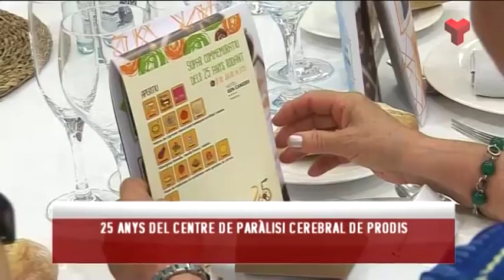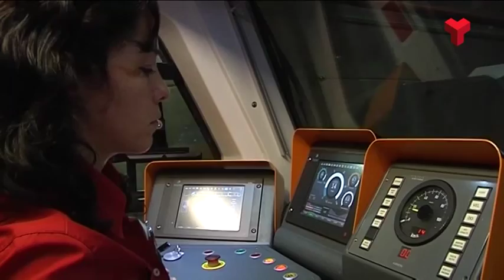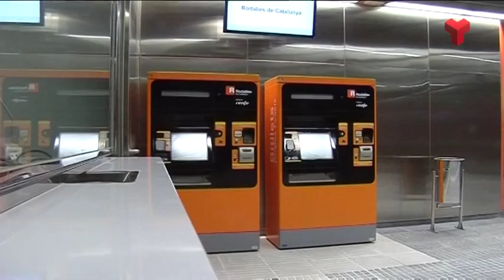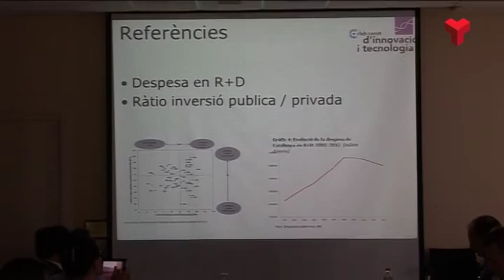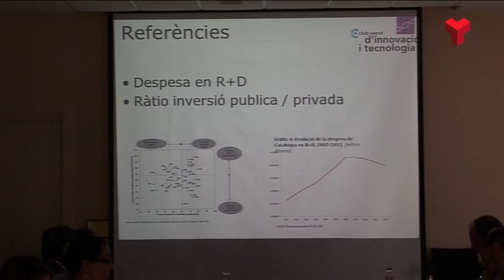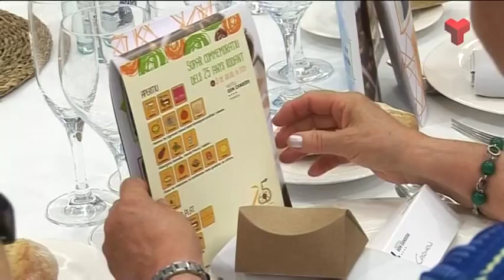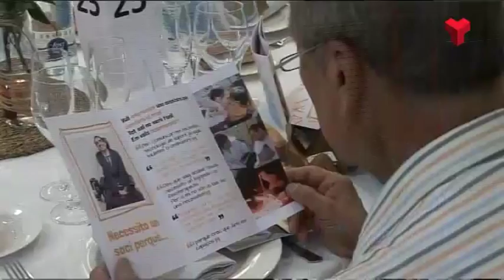Informatiu Tarda divendres 10-07-2015 de Canal Terrassa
L'Informatiu Tarda de Canal Terrassa Vallès d'aquest divendres 10 de juliol de 2015, presentat per Francesc Novell. Més informació a